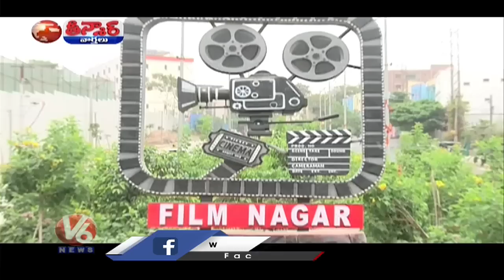Actor Kanta Rao Family Facing Financial Problems | 100th Birth Anniversary | V6 Teenmaar